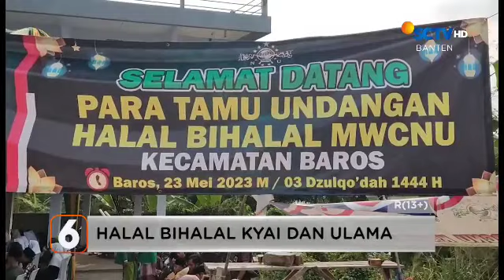WARGA NAHDLATUL ULAMA, GELAR SILATURAHMI JAGA KEUTUHAN NKRI DI BANTEN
Kader Nahdlatul Ulama yang berada di Kecamatan Baros, Kabupaten Serang diajak untuk senantiasa menjaga keutuhan NKRI dan persatuan bangsa.

Hal itu disampaikan saat acara Halal bihalal yang diselenggarakan di PWNU Kecamatan Baros.